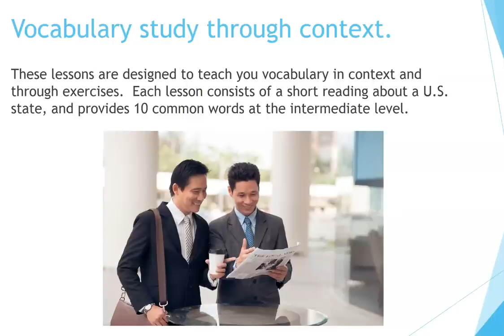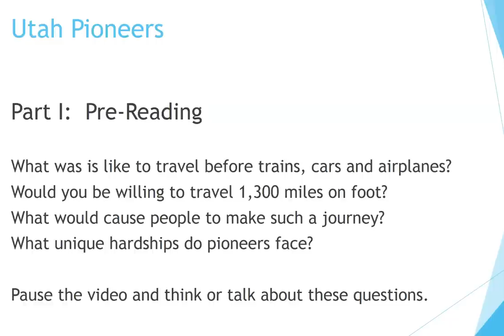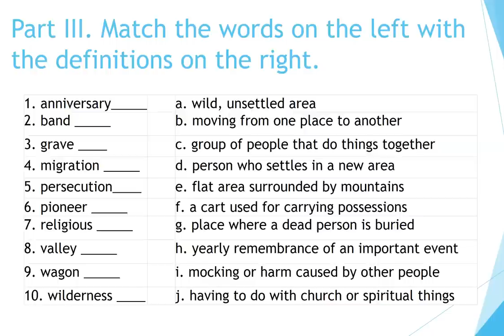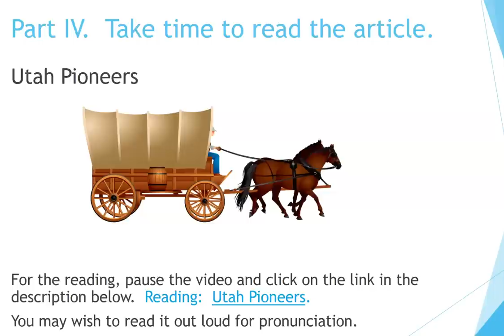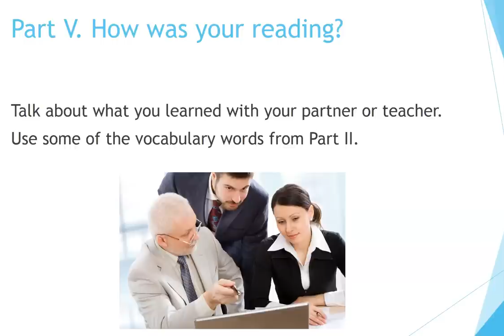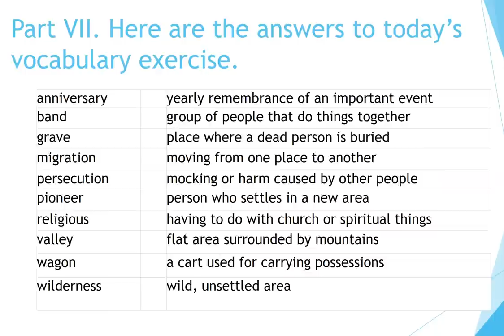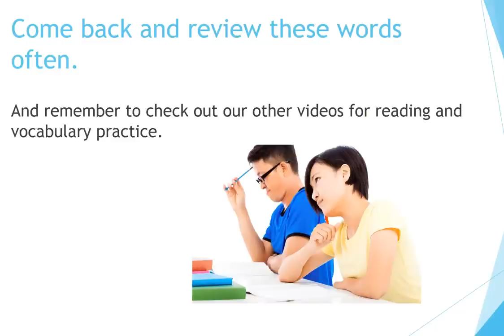How to Learn English: Utah Pioneers (Vocabulary and Reading)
Now you can learn English quickly by yourself at home for free step by step!  This video introduces several new vocabulary words through a short article. It is designed for learners and teachers of English as a Second Language (ESL) but can be used by anyone. Today's topic is Utah Pioneers.  The reading article is from America's Library.